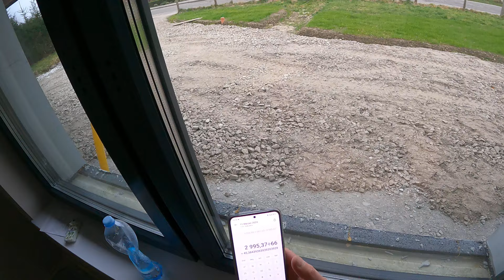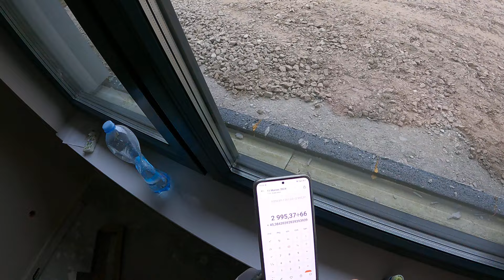Płytki na finiszu-Zużycie energii przez 2 miesiące